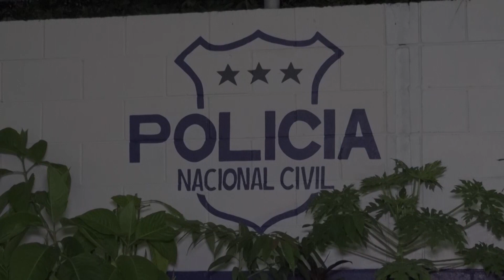Condenan a pandilleros a penas de mas de mil años de carcel.